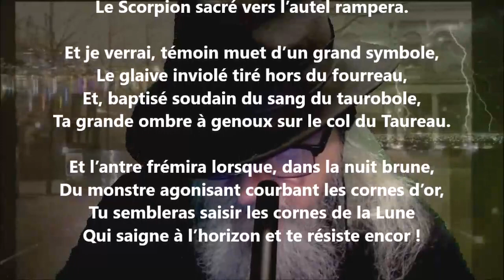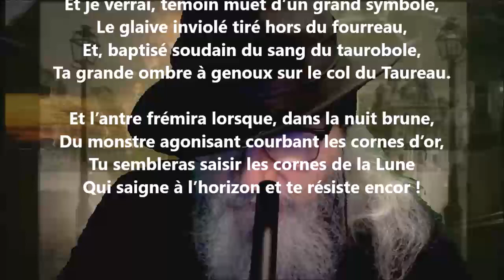Mithra - André de Guerne lu par Yvon Jean